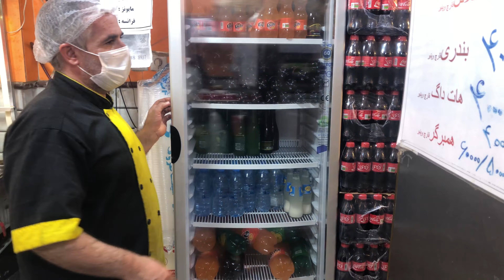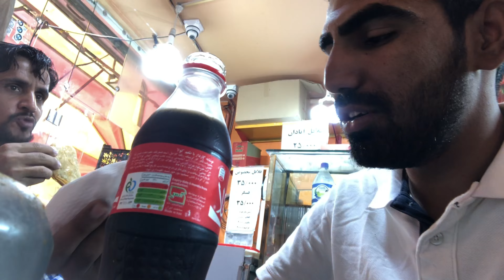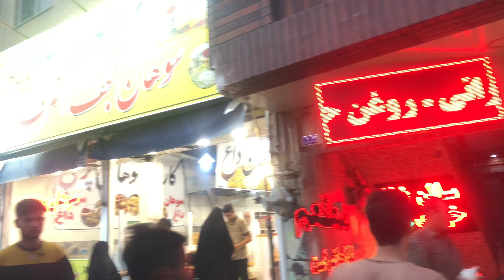Exploring Qom City | Pakistan To Iran,Iraq By Road EP 04 | Arbaen Walk 2023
This is the 3rd episode of my road for arbaen walk to Iran + Iraq. This trip was done in September 2023 and I was travelling with a group of Zairean and I paid them 95000 for visa and travelling. Hotel and meal were not included.
Important Notice

In Iran you can not use social media without installing VPN on your Phone . I Recommend Quark VPN.